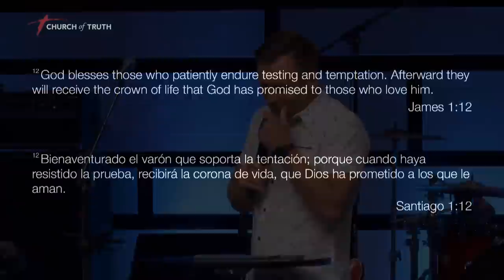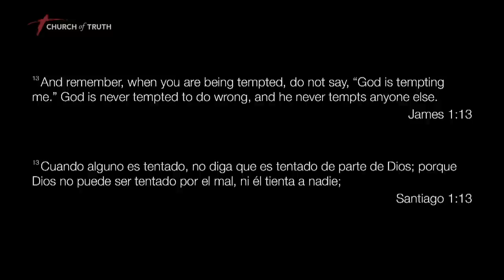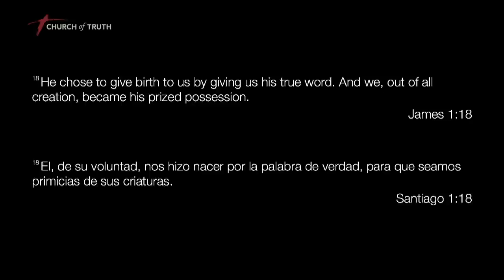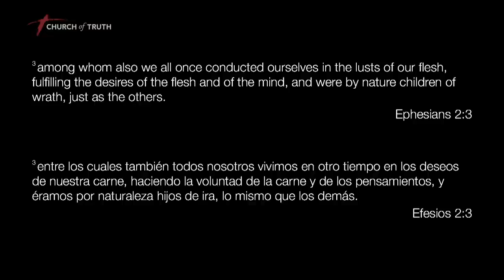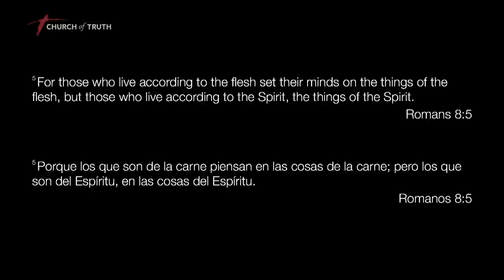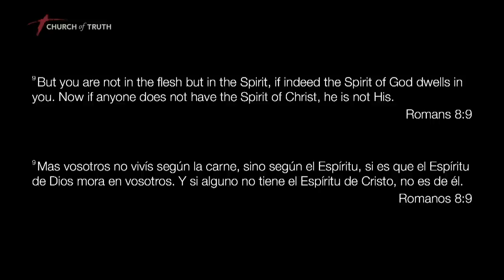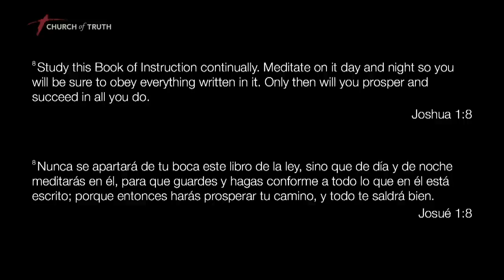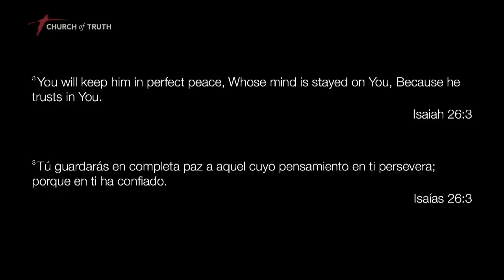Roman Trachuk - Renewed Mind (Church of Truth)